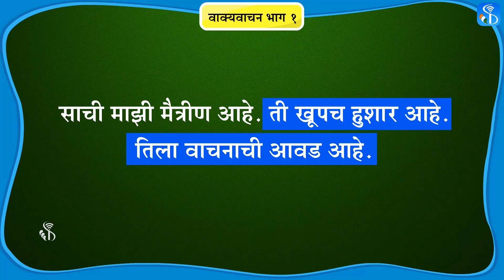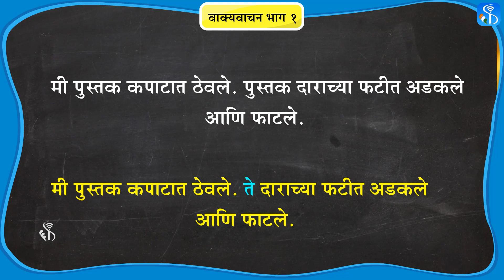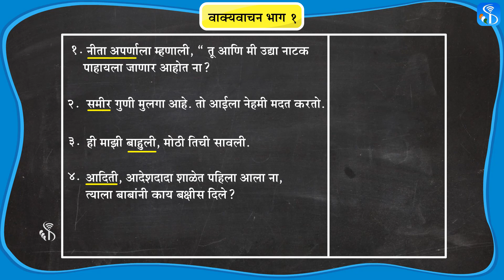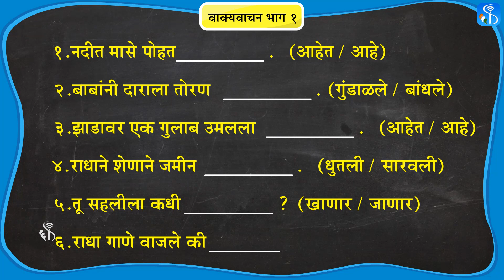1st Bhasha | वाक्यावाचन भाग १ | Marathi Medium